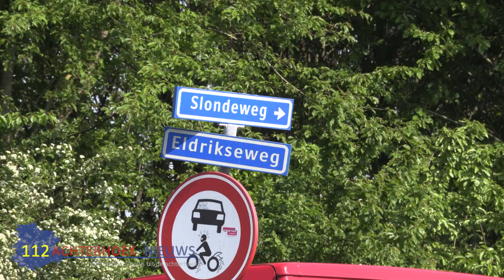Illegaal herdenkingsfeest voor een overleden vriend, politie stuurt feestvierders weg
Illegaal herdenkingsfeest voor een overleden vriend Pierre in Laag-Keppel, politie stuurt feestvierders weg. Meer info op